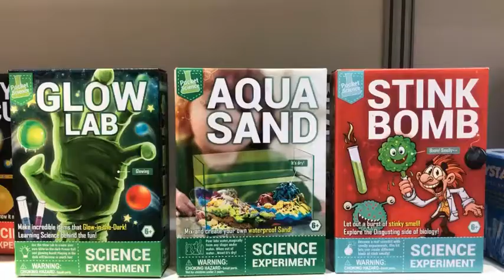Introduction of K&M Company STEM toy manufacturer Dinosaur skeleton fossil rocks dig and discover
K&M International HK Limited.                                                                                    More than just toys!Be part of kids memory...